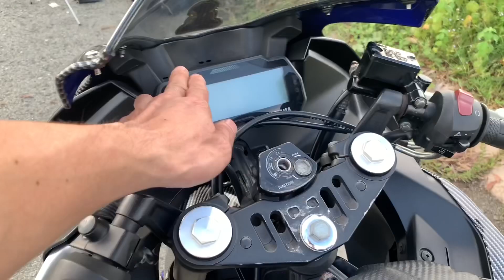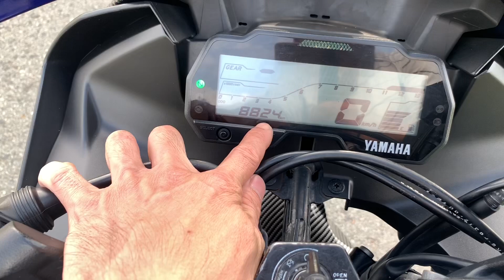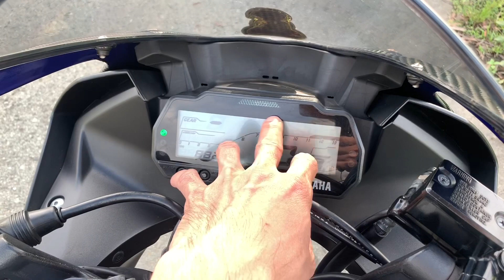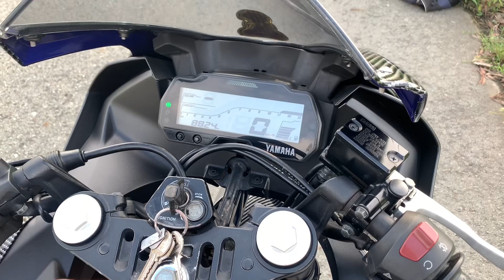Nguyễn Phương TVT | R15v3 full Carbon Decal | Sau 2 năm sử dụng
Nguyễn phương TVT xin giới thiệu , video clip review xe R15 v3 phiên bản 2017, full dán decal carbon sau 2 năm sử dụng, chia sẻ đồ chơi xe, pô xe sc, lốp xe michelin ,và các vấn đề nhỏ khác trên xe, video clip mang tính chất giải trí, hài hước, vui nhộn, nhân văn, thơ ca, mang đến mọi người xem phong cách mới thú vị.

- Nhạc trong Phim được youtube Cấp Phép.

© Bản quyền thuộc về Nguyễn Phương-TVT
© Copyright by Nguyễn Phương-TVT